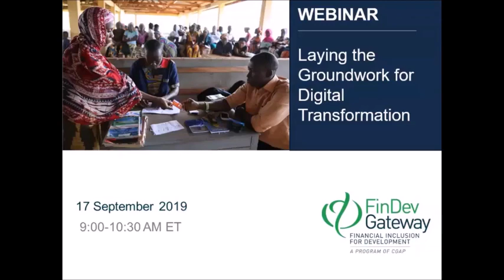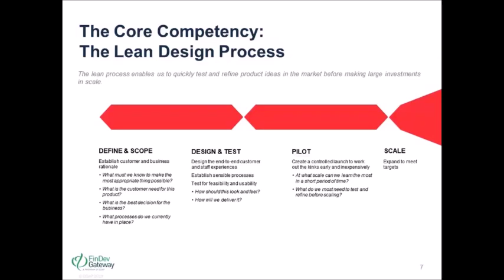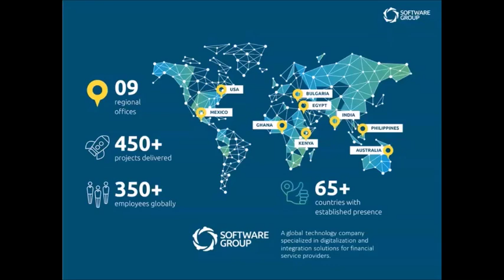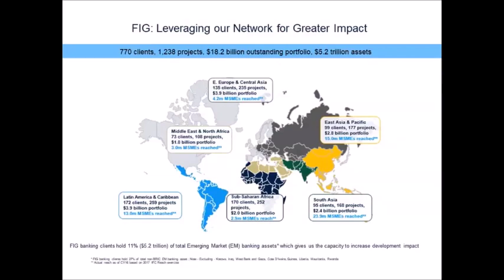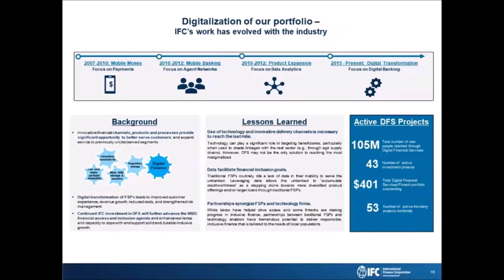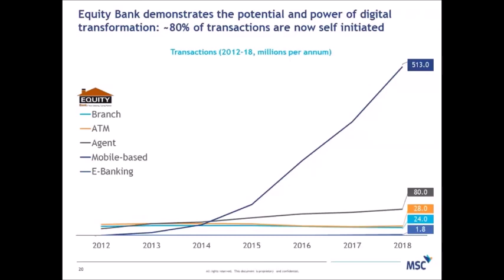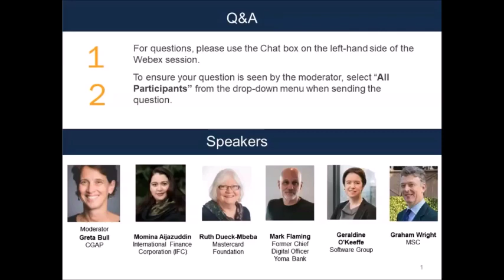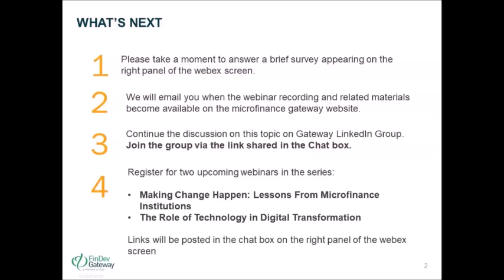FinDev Webinar Laying the Groundwork for Digital Transformation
The path to digital transformation begins with a good strategy. To digitize successfully, microfinance institutions need to have a clear vision about why the transformation is needed and what should be done to prepare for such sweeping changes. This webinar offers insights into how MFIs should approach digital transformation in a strategic way. Where to begin and what are the main opportunities? What kinds of trade-offs do institutions need to consider?